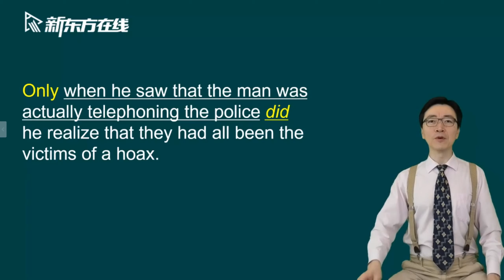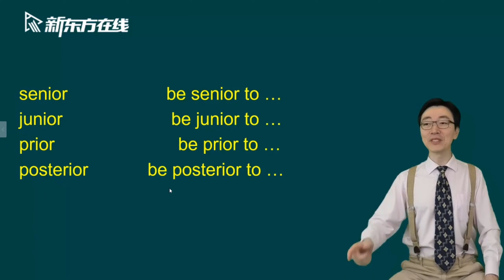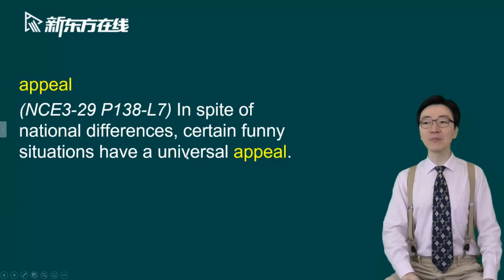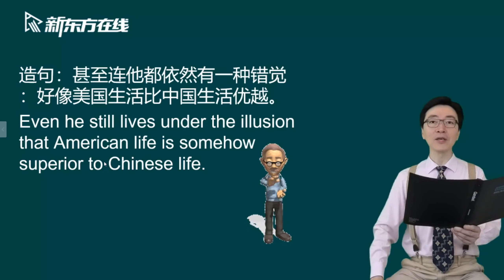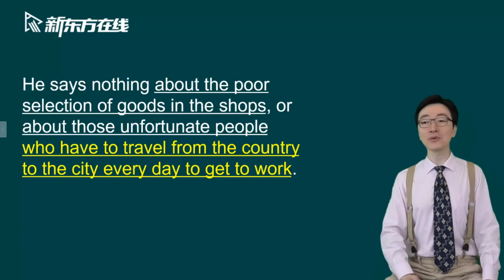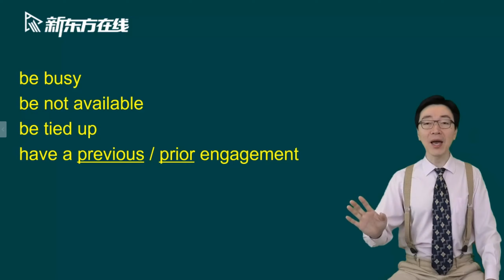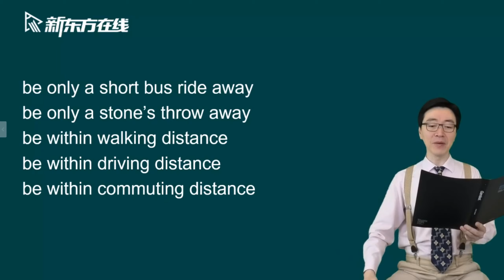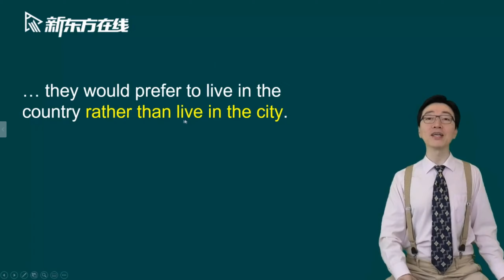Lesson41单词+课文讲解